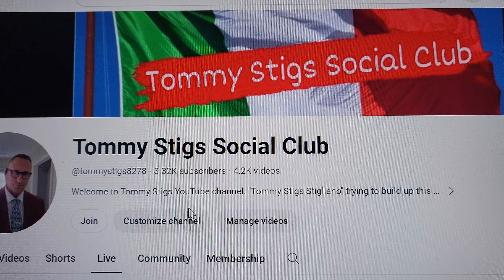Lil Snuff from The Skinny 1/10/24 LIVE at The Social Club-we will discuss a few things stop in.